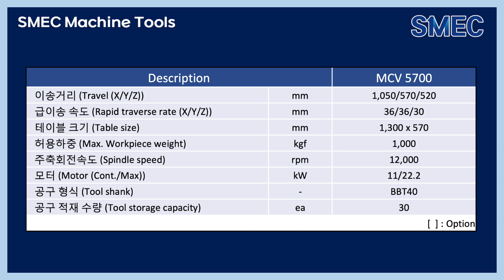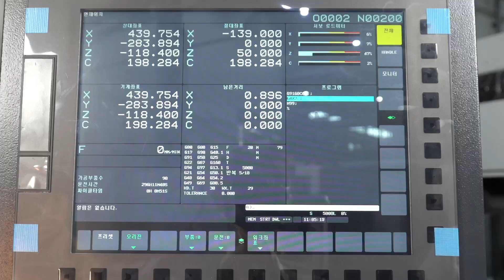SMEC Machine Tools_MCV 5700 (Machine Tools, MCT, 3 Axis Machining Center)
3 Axis LM Guide Type Vertical Machining Center
MCV 5700

Travel (X/Y/Z) : 1,050/570/520 (mm)
Rapid traverse rate (X/Y/Z) : 36/36/30 (mm)
Table size : 1,300 x 570 (mm)
Max. Workpiece weight : 1,000 (kgf)
Spindle speed : 12,000 (rpm)
Motor (Cont./Max) : 11/22.2 (kw)
Tool shank : BBT40
Tool storage capacity : 30 (ea)

* SMEC CO., LTD(SMEC Machine Tools) started as the machine tools division of Samsung Heavy Industries(branded as Samsung Machine tools) in 1988 *
* Mori Seiki and SMEC Machine Tools(former Samsung Machine Tools) formed a technology partnership in 1991 *